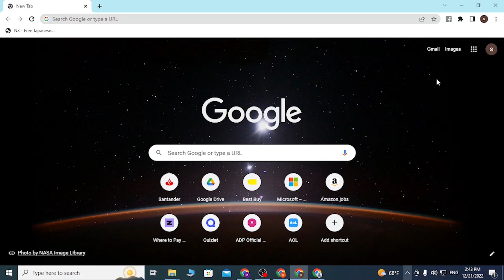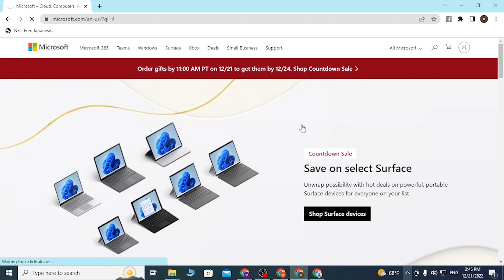How to Login Microsoft Account? Hotmail Login | Outlook Login | Hotmail Sign In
Learn how to login to your Microsoft account on @TutorialGurudev. You can easily log in to your Microsoft account online to receive your outlook mails online & to be able to access your Hotmail data. This video will show you how to login to your Microsoft account with quick and easy steps. So, watch till the end for all the steps.